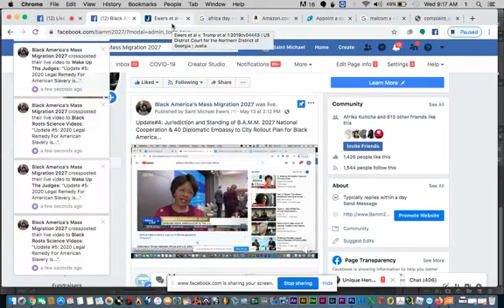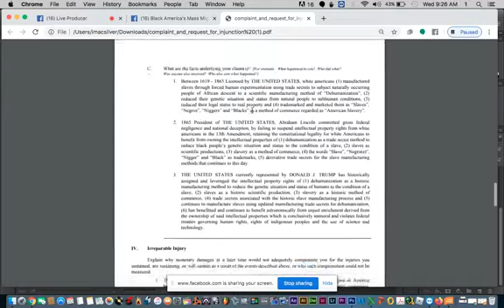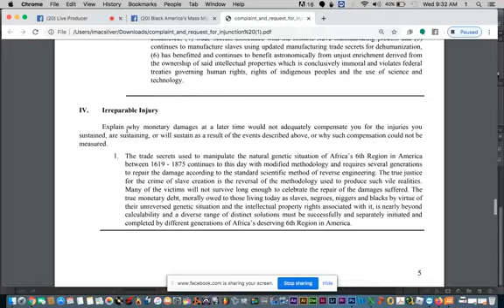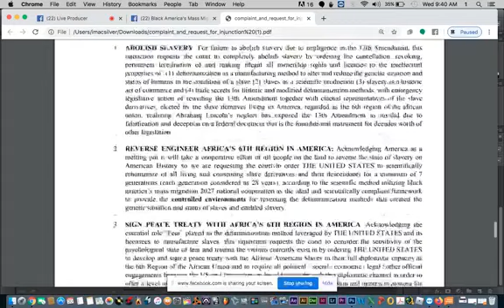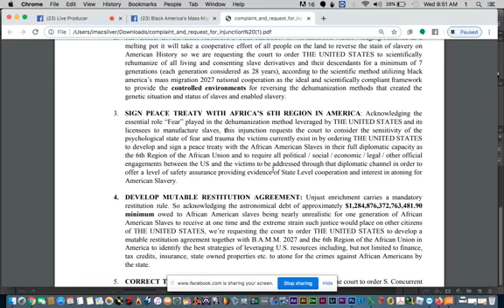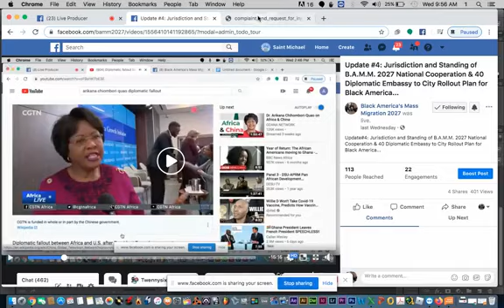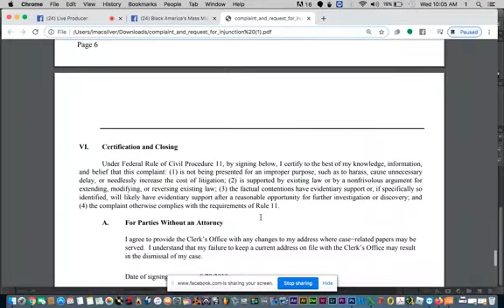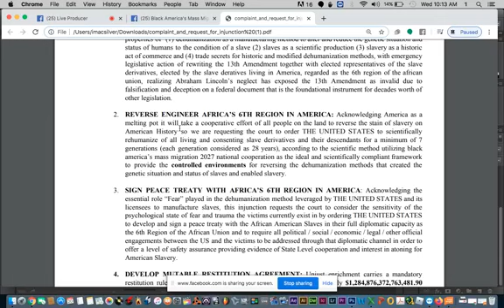2020 NEW DISCOVERY: Legal Remedy For 400 Years of Slavery!!! BLACK EXODUS LAWSUIT DETAILS PT.1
Update #5 from Bamm2027.com facebook page live May 20, 2020
Ooooweee this is hot... and its JUST the summary of the Federal Complaint. wait until you get the full break down...